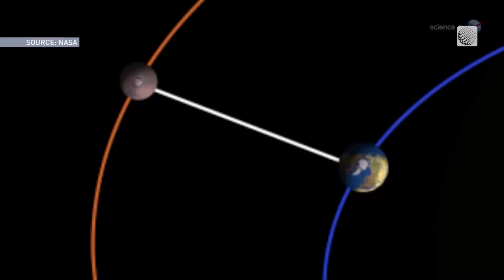À ne pas manquer dans le ciel cet automne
Deux planètes seront à l'opposition et ce sera la dernière éclipse lunaire avant 2025. Ne manquez jamais une alerte météo!